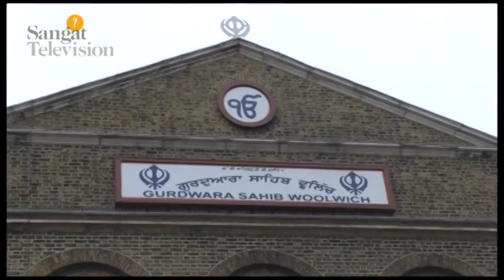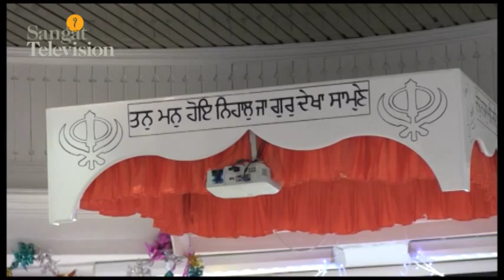Ustad Sital Singh Sitara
Shabad Kirtan at Woolwich Gurdwara to raise funds for Guru Ki Kashi Project organised by Giani Sital Singh Ji Sitara.